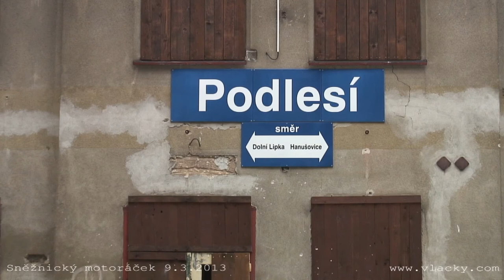„Sněžnický motoráček” 9. 3. 2013